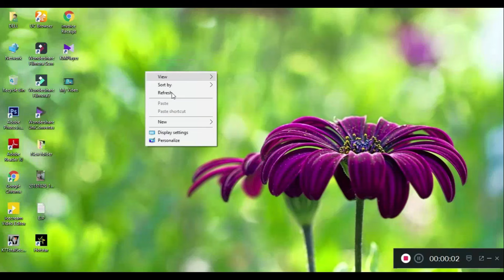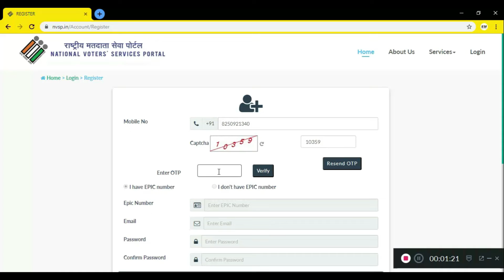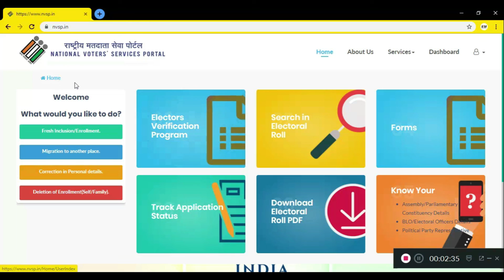NATIONAL VOTERS SERVICES PORTAL এ কী ভাবে REGISTER করে আপনার VOTER CARD আপডেট করবেন।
Video te valo lagle comment korte vulben na and hapner kono question thakle comment kore janaben . and video te shere kore sobi k janea din ki vabe register korte hoy.